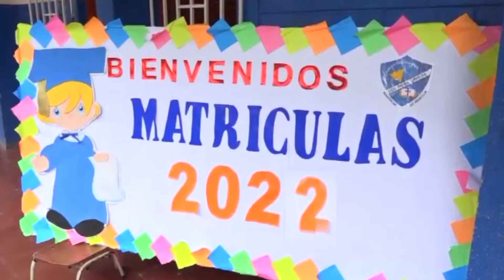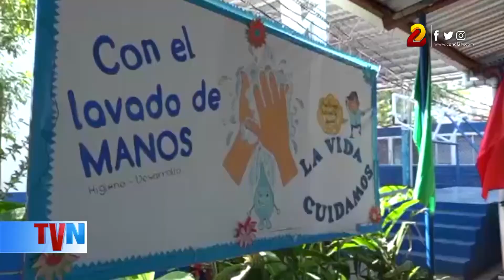Matrículas escolares se realizarán del 18 al 30 de octubre en Nicaragua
De manera presencial o en línea, los padres de familia deberán inscribir a sus hijos en el sistema escolar público para el Ciclo Académico 2022. Las matrículas se estarán realizando del 18 al 30 de octubre, anunciaron autoridades educativas del país.